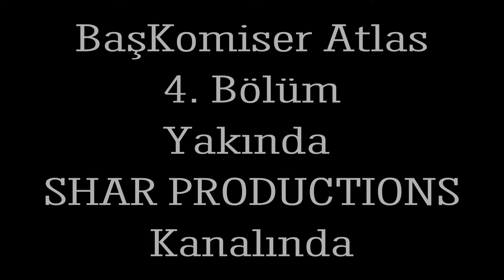BaşKomiser Atlas # 4 | Fragman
BaşKomiser Atlas 4. Bölüm Fragmanı

Osman Selim ŞAR' ın yazdığı, yönettiği ve başrol olarak oynadığı SHAR PRODUCTIONS yapımı, ve ZERO PRODUCTIONS olarak Kurgu ve Post-Prodüksiyonu üstlendiğim, oyuncu olarak oynadığım, Kamera ekibinde yer aldığım ve Görüntü Yönetmeni Asistanı olarak görev aldığım "BaşKomiser Atlas" isimli internet dizisi projemizin 4. Bölümünün Fragmanı ile karşınızdayız.
Beğenmeniz Dileğiyle, İyi Seyirler...

Oyuncular:
Osman Selim ŞAR
Ahmet ÖZTÜRK
Abdullah UĞUR
Banu RASULOVA
Nihat ŞEREMET
Umur GÜNEYSU
Ibrahim KHALEEL
Erdinç GÜNEŞ
Selçuk ÇAMURCU
Arif KURBANİ

Intro:
Ibrahim KHALEEL

Kamera:
Osman Selim ŞAR
Umur GÜNEYSU
Ibrahim KHAALEEL
Arif KURBANİ

Görüntü Yönetmeni Asistanları:
Umur GÜNEYSU
Ibrahim KHALEEL

"BaşKomiser Atlas" & Senarist & Sanat Yönetmeni & Görüntü Yönetmeni & Ses Yönetmeni & Yapımcı & Yönetmen:
Osman Selim ŞAR